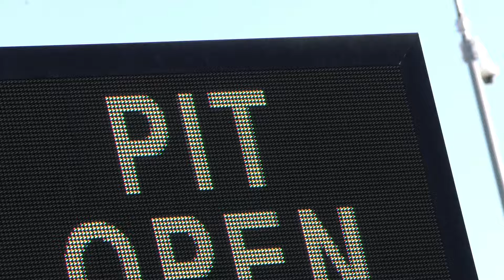Zinox F2000 - Matteo Manzo #17 - Round 1 - Vallelunga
Scuderia Cirelli - Tatuus F4 Abarth